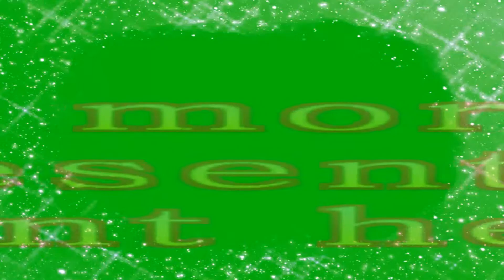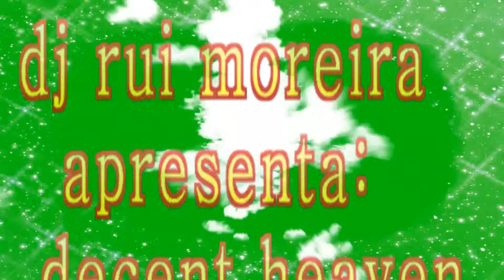DJ RUI MOREIRA-Decent Heaven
DJ RUI MOREIRA COM MUSICA ELECTRÓNICA-DECENT HEAVEN